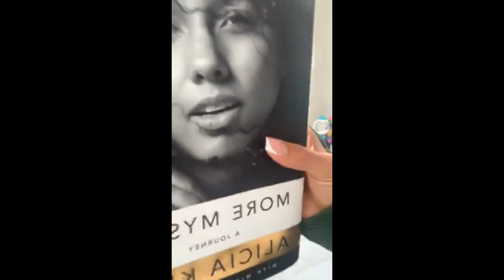Alicia Keys - More Myself Book Chat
aliciakeys instagram chat with fans, America Ferrera and Zoe Kravitz